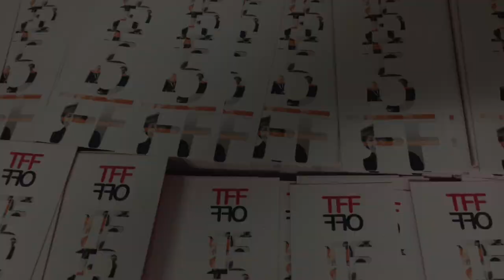TFF OFF 2015 - Intervista a Daniel Daquino e Maurizio Fedele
Il regista Daniel Daquino e il produttore esecutivo Maurizio Fedele ci parlano del cortometraggio "Neve rosso sangue" presentato al TFF33 - Spazio Torino.